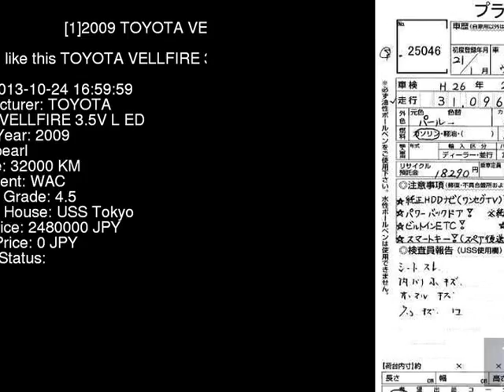2009 TOYOTA VELLFIRE 3.5V_L_ED GGH25W - Japanese Used Car For Sale Japan Auction Import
2009 TOYOTA VELLFIRE 3.5V_L_ED GGH25W - Japanese Used Car For Sale Japan Auction Import GGH25W,TOYOTA,VELLFIRE,3.5V_L_ED,USS Tokyo,jdmvip,vip,jdm,cars,japan,jdmvip.com,japanesecars,usedcars Japanese Used JDM Car For Sale At Auction in Japan for Import